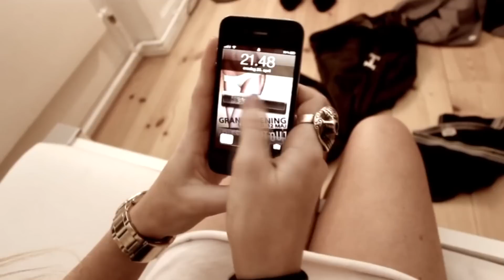Sam Spontan - Grzesznica (prod.Emo) (Video Mash-up)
Rap: Styku, PlanBe, 3003
Bit: Emo
Mix/Mastering: Emo
Mash-up: Part